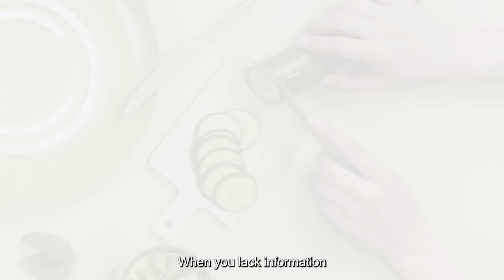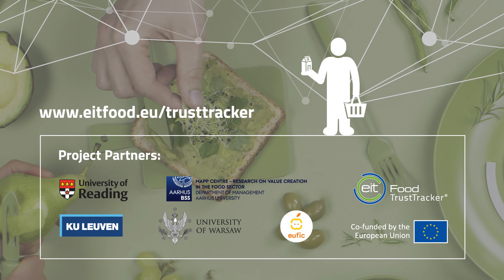The EIT Food TrustTracker® - a tool to map consumer trust in the food chain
The EIT Food TrustTracker® is an evidence-based tool that has been developed to map consumer trust in the food system and track the development over time. Since 2018, yearly surveys reveal how much trust Europeans have in the different stakeholders of the food supply chain and how much confidence they have in their food products and food technology. In these four years, data from more than 50,000 Europeans from 18 countries (BE, CH, CZ, DE, DK, ES, FI, FR, GR, IE, IL, IT, NL, PL, PT, RO, TR, UK) were analyzed. The aim is to survey more than 100,000 consumers before 2024.

The project is conducted by a consortium of five partners including the University of Reading, University of Warsaw, Aarhus University, KU Leuven, and the European Food Information Council (EUFIC).